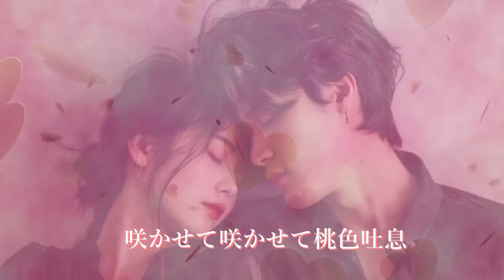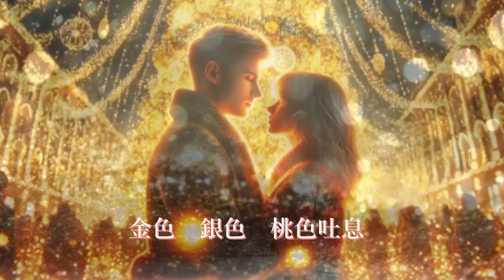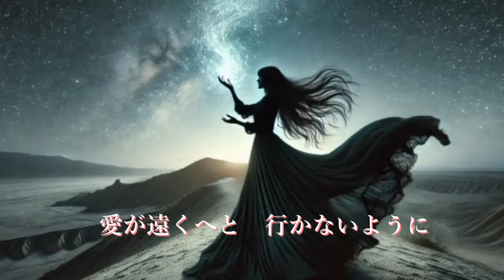桃色吐息 高橋真梨子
1984年5月21日発売
歌：高橋真梨子
作詞：康珍化
作曲：佐藤隆
編曲：岩本正樹